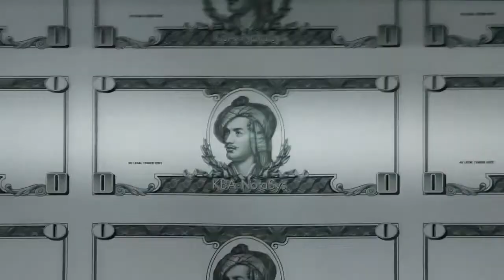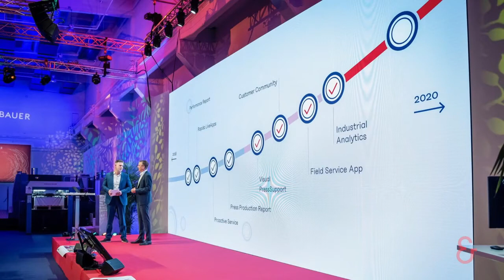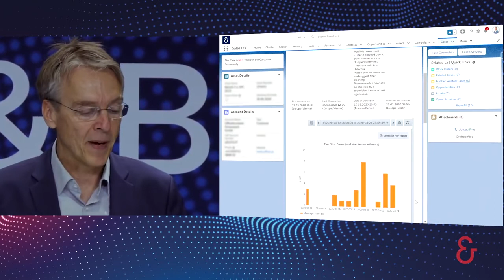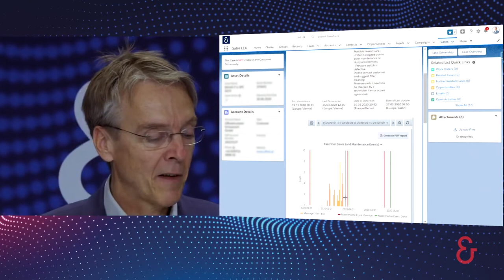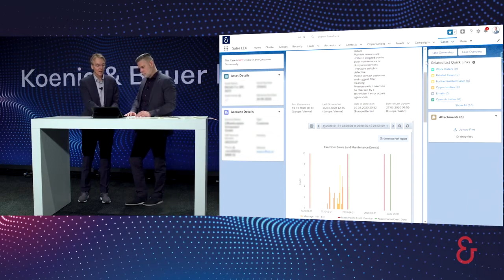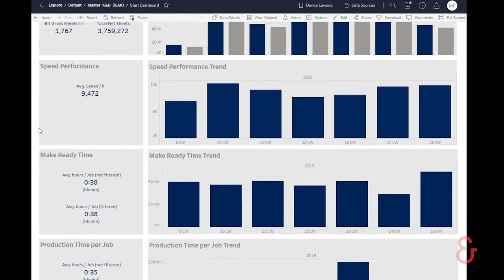Koenig & Bauer LIVE Day 5 EN Digital services with Koenig & Bauer 4 0